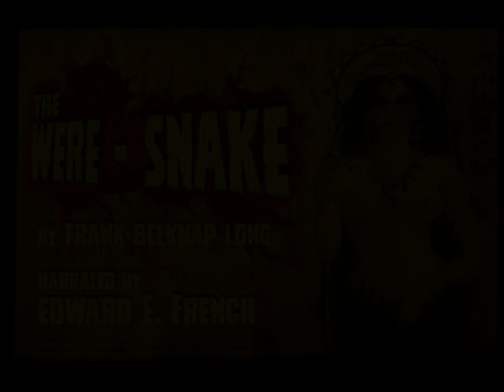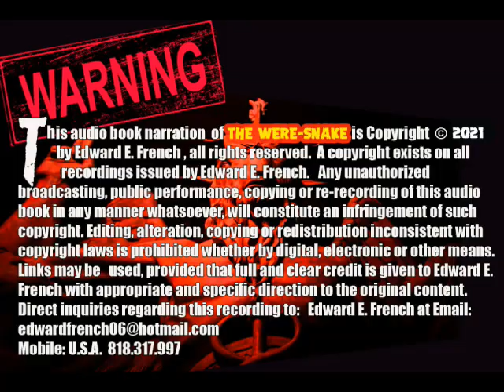The Were-Snake by Frank Belknap Long as told by Edward E. French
Half woman, half snake and all TERROR!  A monstrous tale of horror that will fill you with lingering FRIGHT as told by Oscar nominated Special Effects Makeup Artist Ed French.